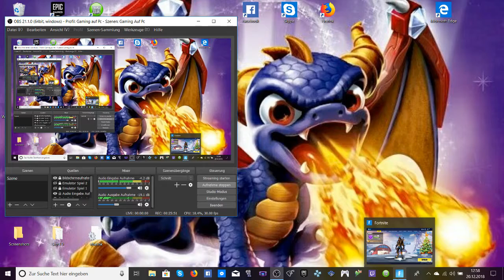Fortnite der neue modi 33er teams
Aufnahme Datum des Videos 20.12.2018

Infos
Ein weiterer modi der schon interessant ist wieder da. 33er teams 3 Teams aus 33 Spielern welches team wird als letztes noch überleben.

Extra Info 1

Extra Info 2